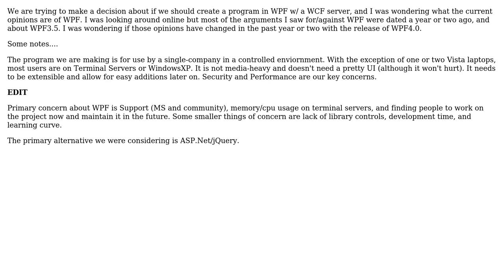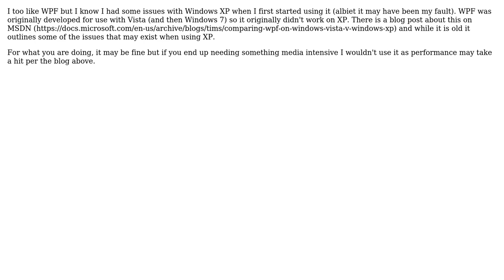Software Engineering: What are some current opinions on WPF? (2 Solutions!!)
Software Engineering: What are some current opinions on WPF?

With thanks & praise to God, and with thanks to the many people who have made this project possible! | Content (except music & images) licensed under CC BY-SA | Music | Images & others | With thanks to user Rachel user Matt Ellen user Jetti user Glorfindel and the Stack Exchange Network Trademarks are property of their respective owners. You are responsible for your own actions.